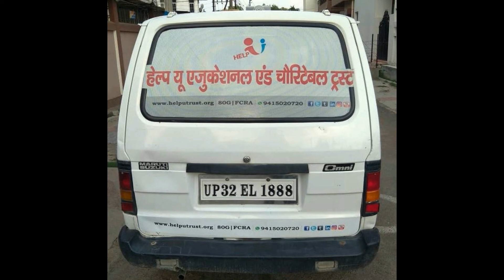Corona Covid-19 Awareness Campaign by Help U Educational and Charitable Trust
लॉकडाउन लागू रहने पर सभी अपने घरों में थे और सुरक्षित थे, सरकार व अन्य स्वयं सेवी संस्थाओ की Help U Educational and Charitable Trust ने भी प्रयास किया कि ज़रूरतमन्द लोगों को पर्याप्त भोजन व आवश्यकता का सामान मिलता रहे जिससे वे अपना और अपने परिवार का गुजारा कर सके परंतु लॉकडाउन खुलने के बाद कोरोना महामारी की समस्या तेजी से बढ़ती दिख रही है व संक्रमित लोगों की संख्या बढ़ती जा रही है। गरीब व दिहाड़ी मजदूर घर से बाहर काम करने और काम की तलाश मे जा रहे हैं लेकिन पूरी सावधानी नहीं बरत रहे हैं और न ही सरकार द्धारा जारी दिशा निर्देशों का पालन कर रहे हैं, ऐसी स्थिति मे हमारी संस्था ने यह निर्णय लिया है के हम इन लोगों को जागरूक करने का कार्य युद्ध स्तर पर करेंगे जिससे वह अपने आपको और अपने साथ पूरे समाज को कोरोना संक्रमण से बचा सके ।

ट्रस्ट ने सूचना, शिक्षा एवं जागरूकता अभियान चलाने का निर्णय किया है, जिसके अंतर्गत हमने निम्न गतिविधियां करने की योजना बनाई है:-

• इस अभियान के लिए हमने एक गाड़ी (Van) तैयार की है जो पूरे लखनऊ शहर मे भ्रमण करके जागरूकता का कार्य करेगी ।
• कोरोना महामारी की गंभीरता तथा लक्षणों के बारे में लोगो को जागरूक किया जाएगा । सोशल डिस्टेन्सिंग नियमावली का पालन करने के लिए लोगो को प्रोत्साहित किया जाएगा ।
• VAN में लगे पब्लिक एड्रेस सिस्टम के माध्यम से Pre Recorded Audio Clip से कोरोना के लक्षणों तथा बचाव सम्बन्धी सूचना का प्रचार किया जाएगा l
• VAN के माध्यम से गरीब विशेषकर दिहाड़ी मजदूरों आदि को मास्क, साबुन, सेनेटाइज़र इत्यादि का वितरण भी किया जाएगा ।
• आरोग्यसेतु एप्लिकेशन के बारे मे जानकारी देकर, डाउनलोड व इन्स्टाल करवाकर आरोग्य सेतु एप्प का इस्तेमाल सुनिश्चित कराया जाएगा l
• इस अभियान के दौरान यदि किसी व्यक्ति में कोरोना के लक्षण पाए जाते हैं, तो उस व्यक्ति की जानकारी प्राप्त कर सम्बंधित अधिकारी को अवगत भी कराया जाएगा l

ट्रस्ट के सूचना, शिक्षा एवं जागरूकता अभियान को जनहित में सफल बनाने के लिए, आपके सुझाव तथा सहयोग की अत्यंत आवश्यकता है l अधिक जानकारी फेसबुक लिंक पर उपलब्ध है l

जनहित में हेल्प यू एजुकेशनल एंड चैरिटेबल ट्रस्ट द्वारा जारी